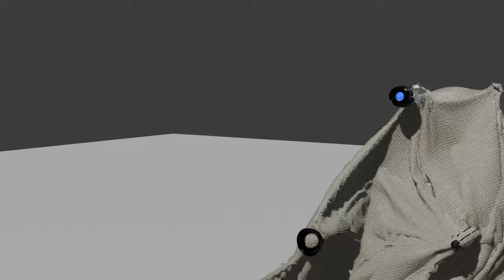Defeat a Dalek? Just Cover it with a Blanket